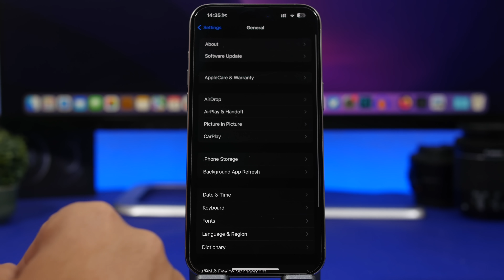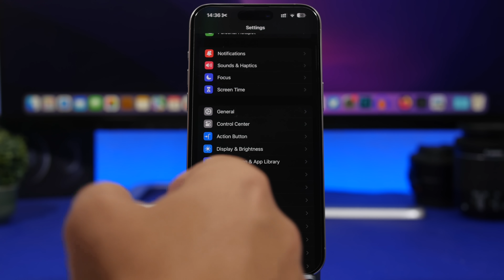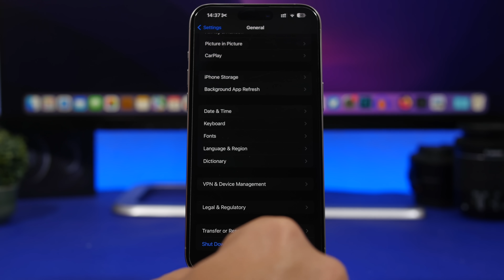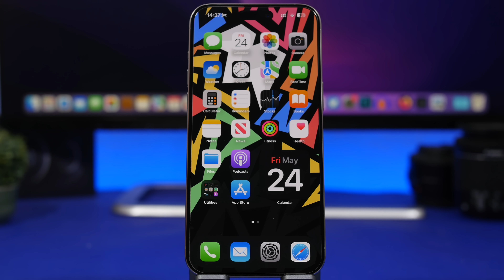You Should Shutdown Your iPhone - The Reasons Might Surprise You!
Turning off your iPhone is a good idea, turning off your device regularly has a lot of great benefits that you might overlook on the daily use of your iPhone.

In this video you can learn a few tips and tricks to why turning off your iPhone regularly is actually a good thing to do.

Cyber attacks 0:00
Memory 1:45
Storage 2:35
Performance 3:42